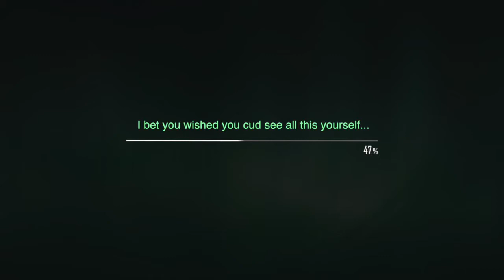Tingum's downloading his highlight reel...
Tingum1 has been busy these last few months!